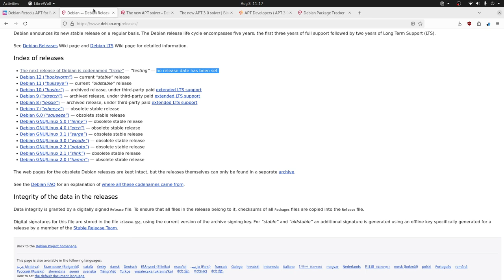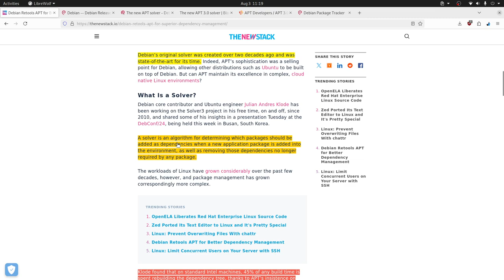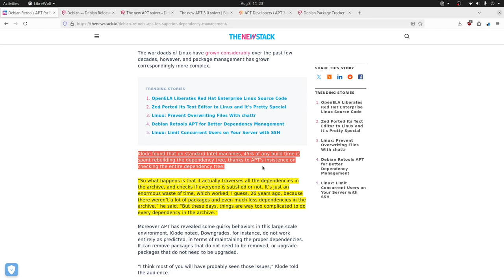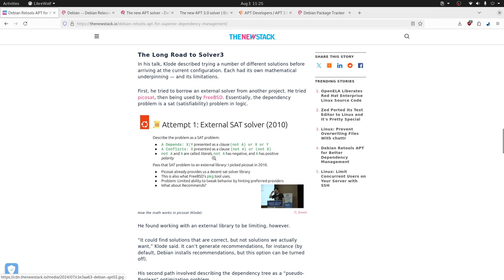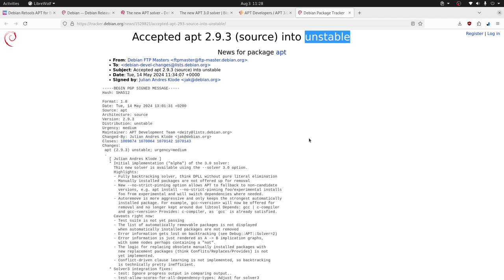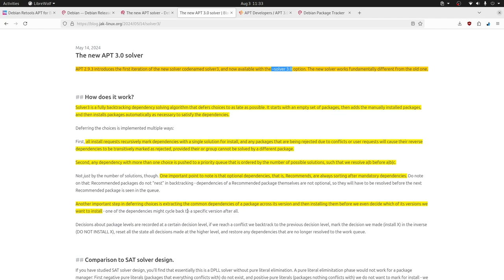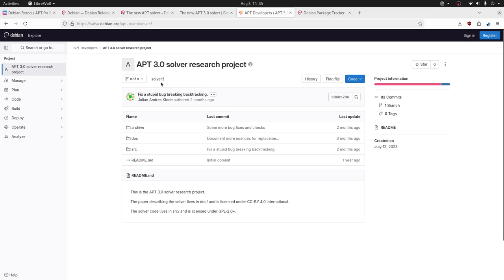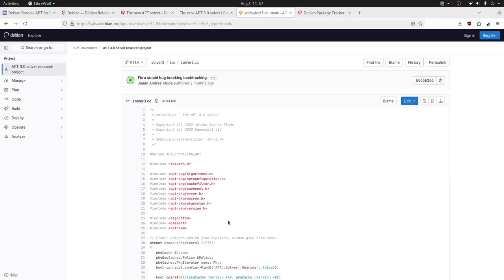El nuevo APT (Debian) promete mejor rendimiento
El nuevo APT 2.9.3 introduce un algoritmo experimental llamado Solver 3, que promete mejorar la resolución de dependencias y el rendimiento.

Highlights
🚀 Mejor rendimiento: APT 2.9.3 incluye Solver 3 para optimizar la instalación de paquetes.
🛠️ Algoritmo experimental: Solver 3 está en fase alfa y se espera su versión beta en 2025.
📅 Debian Trixi: La inclusión de Solver 3 se relaciona con el futuro lanzamiento de Debian 13.
⚙️ Reducción de tiempo: Se estima que el nuevo algoritmo puede reducir el tiempo de construcción en un 40%.
🔧 Comparación con otras distros: APT busca cerrar la brecha con gestores como Pacman y DNF.
⚖️ Dependencias comunes: Solver 3 prioriza dependencias compartidas entre versiones de paquetes.
📊 Fuente ligera: El nuevo algoritmo está desarrollado en solo 950 líneas de código.